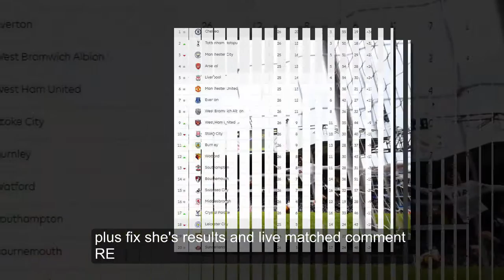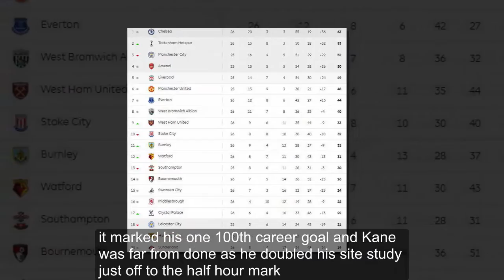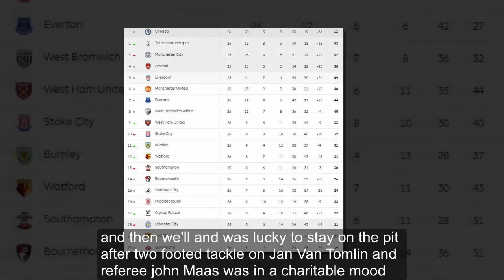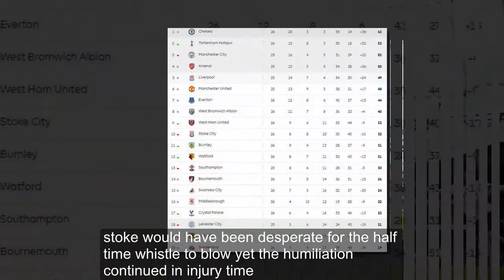Tottenham 4-0 Stoke, Harry Kane hat trick and Dele Alli smasher help Spurs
Kane Well Able Tottenham 4 Stoke 0: Harry Kane hat-trick and Dele Alli smasher help Spurs soar past sorry visitors at White Hart Lane

Leading man Kane score his third treble in nine games before assisting teammate to put game beyond doubt at half-time

HARRY KANE was the toast of White Hart Lane this afternoon as the Tottenham superstar smashed in another superb hat-trick to help crush Stoke 4-0.

Potters fans arrived in north London hoping to pile on the misery after Spurs were dumped out of the Europa League during the week.

Harry Kane made it sure it was a day to remember with a superb hat-trick against Stoke

But a masterclass from Kane ensured Mauricio Pochettino left the pitch with a beaming smile as he opened the scoring with a fine effort in the 14th minute.
Keep up to date with ALL the Tottenham news, gossip, transfers and goals on our club page plus fixtures, results and live match commentary

It marked his 100th career goal, but Kane was far from done as he doubled his side’s tally just after the half-hour mark.

The 23-year-old then ensured it was a day to remember when he scored his third via a deflected free-kick, making it three hat-tricks in his last nine outings.

Kane doubled Tottenham's lead with a fine effort after half an hour